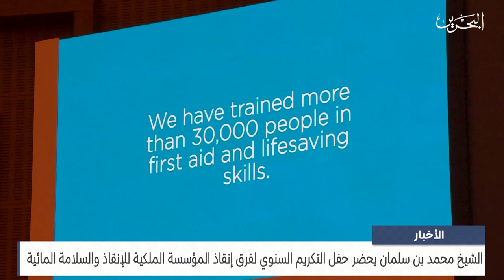مركز الأخبار : سمو الشيخ محمد بن سلمان يحضر حفل التكريم السنوي لفرق إنقاذ المؤسسة الملكية للإنقاذ